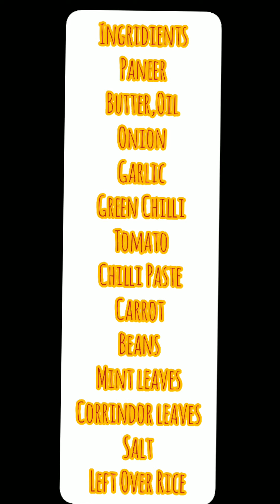மீதமுள்ள சாதத்தில் ஒரு அருமையான மன்பானை பன்னீர் புலாவ் | Left Over Rice Manapannai Panner Pulav 💚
Hi Friends Don't feel that Rice has Left Overed.You can do many dishes in left overed rice.With that you can do Hot , Tasty nd Delicious Recipes in ur Kitchen which can be liked by children too. Many recipes r on the way.

Ingredients:

Leftover Rice
Panner
Onion
carrot
Beans
Tomato
Garlic
Green Chilli
Corrindor Powder
Chilli Powder
Turmeric Powder
Ginger garlic Paste
Salt
Oil
Butter
Mint Leaves
Corrindor Leaves